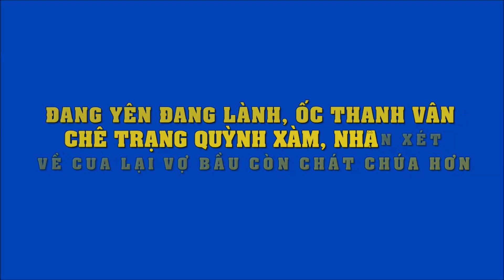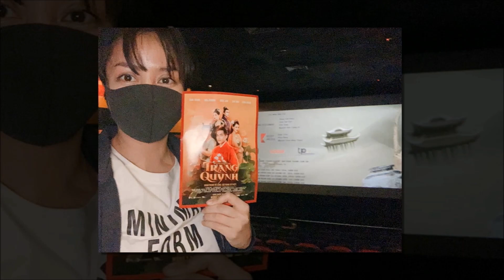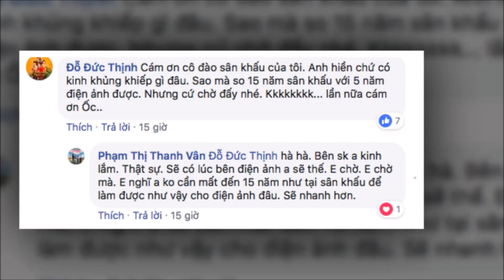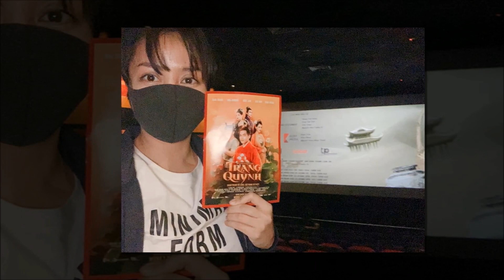Đang yên đang lành, Ốc Thanh Vân chê Trạng Quỳnh xàm, nhận xét về Cua lại vợ bầu còn chát chúa hơn